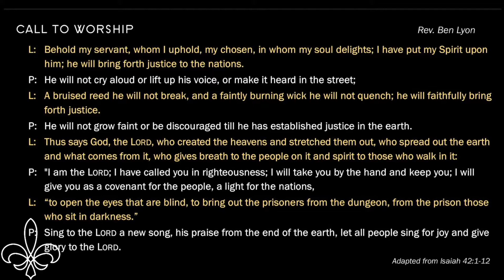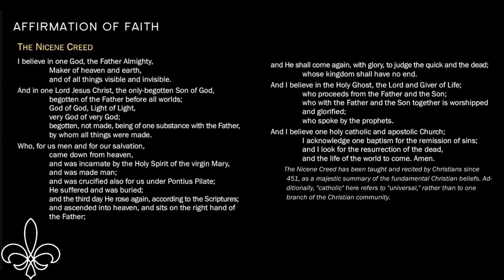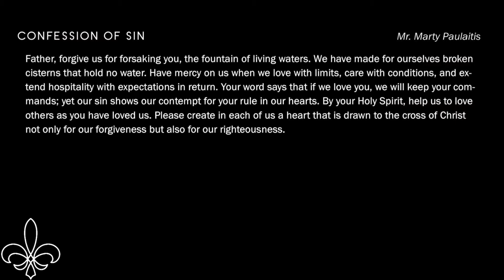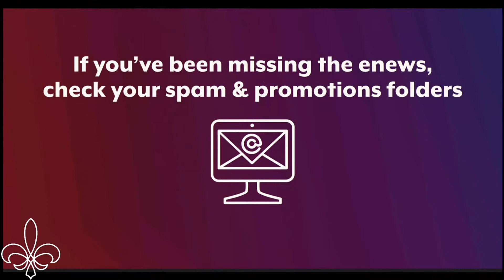11.7 Live Worship